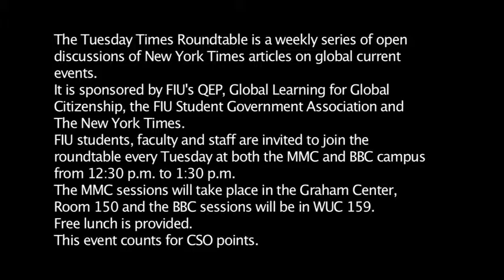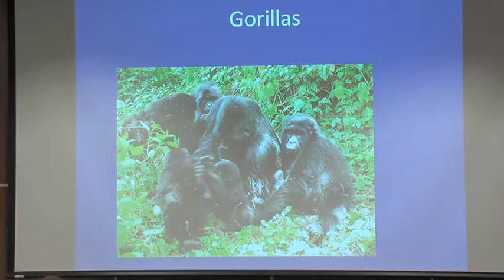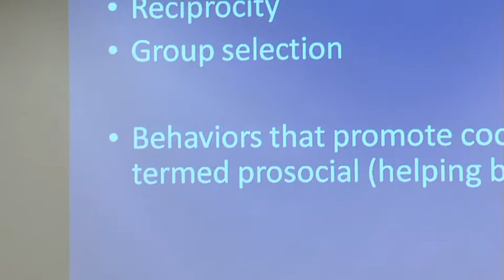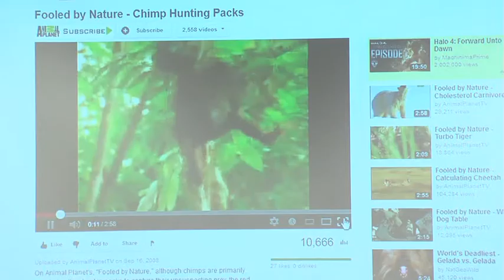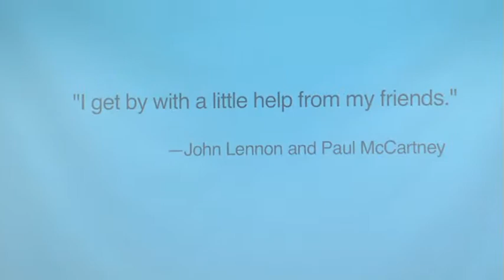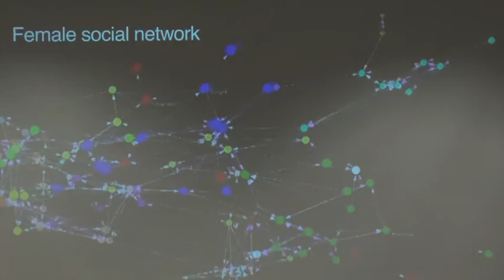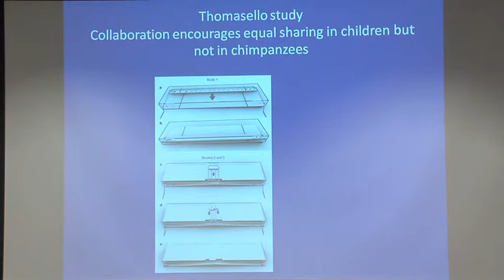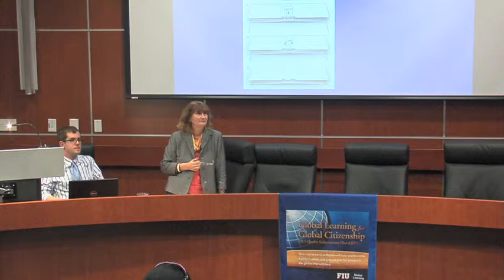TTR: The Evolution and Importance of Cooperation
10/19/12 Tuesday Times Roundtable moderated by Dr. Sian Evans, Department of Biological Sciences.